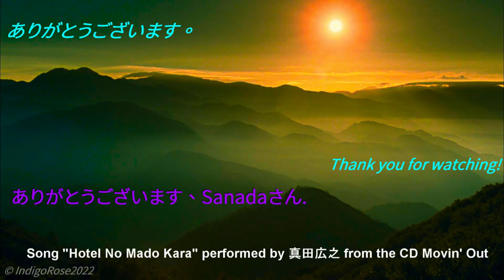Hiroyuki Sanada 真田広之 Tribute Musashi in Westworld - Hotel No Mado Kara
from Westworld Season 2 as Musashi, named for the Japanese swordsman, philosopher, strategist, writer and rōnin. Fascinating. I could watch these episodes over and over. Actually, this has also prompted yet another entry on a very very very long list of things and people that I need to learn more about.

Once more, thank you so much to Hiroyuki Sanada as well as the entire cast and crew of Westworld, who did such an amazing job bringing ShogunWorld to life. As per usual, I know they were grateful to have Mr. Sanada there to advise them.

If you enjoy my pictures, I will be uploading them to DeviantArt, where you are welcome to look at, and even download them for free. Mr. Sanada inspires me creatively, and I am happy to share whatever I have created with anyone who finds Mr. Sanada as inspiring as I do. Thank you so much.